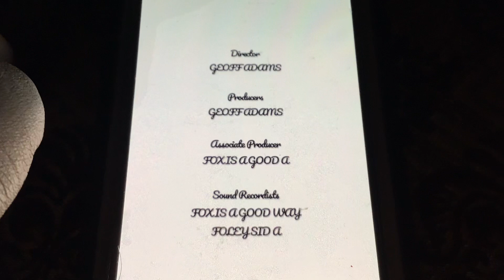Curious George Credits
🌎 Colleen Ford